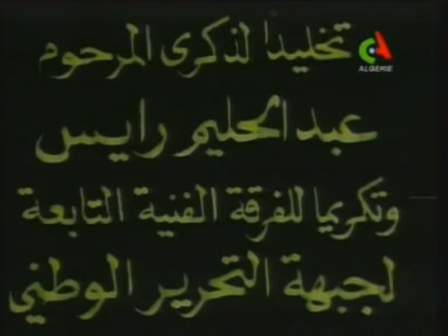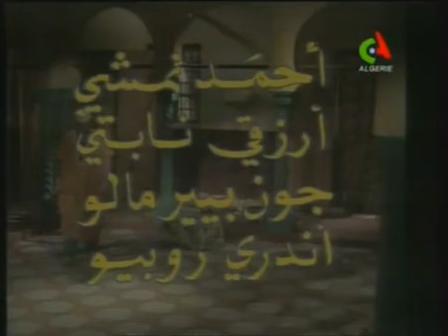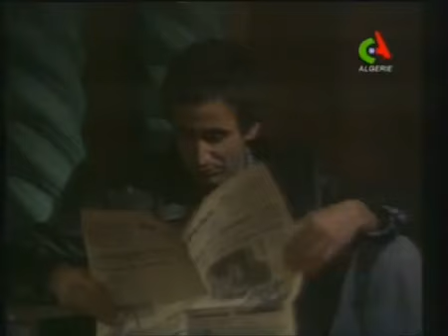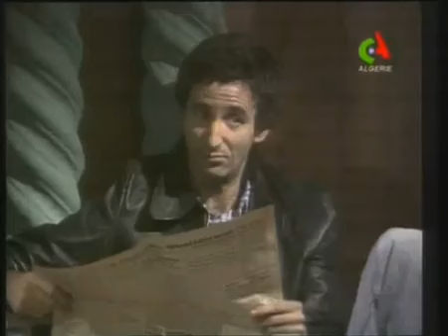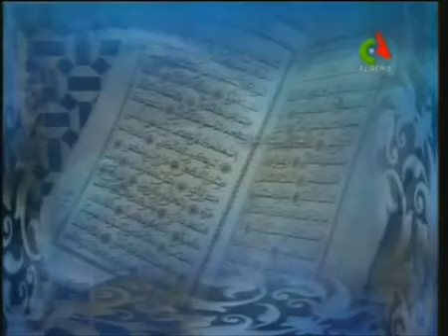Les Enfants De La Casbah - ـ أبنـاءُ القصبة Film algérien